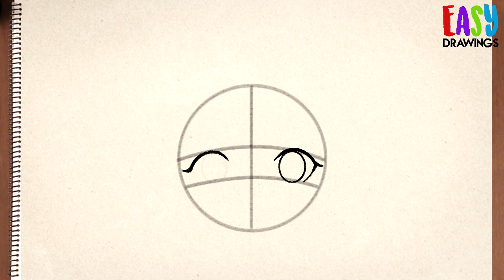Como dibujar rostros anime femenino paso a paso facil - dibujar una cara de mujer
Tutorial aprende a dibujar un rostro anime de mujer facil paso a paso
como dibujar una cara anime super facil a lapiz paso a paso
como dibujar una cara de chica facil

እንዴት እንደሚሳል
كيف ترسم
Ինչպես նկարել
necə çəkmək
nola marraztu
কিভাবে আকে
як маляваць
kako crtati
как да рисувам
ಹೇಗೆ ಸೆಳೆಯುವುದು
com dibuixar
сурет салу
sa unsa nga paagi aron sa pagkalos
mmene kudzatunga
如何画
如何畫
nzira yekukwevera
කොහොමද අඳින්නේ
그리는 방법
kako nacrtati
çawa bikujin
hvordan man tegner
ako kresliť
kako narisati
Kiel desegni
kuidas joonistada
Paano Gumuhit
kuinka piirtää
como deseñar
sut i dynnu
როგორ დავხატოთ
איך לצייר
hogyan rajzolj
esi ise
ווי צו ציען
cara menggambar
描く方法
cara nggambar
របៀបគូរ
ວິທີການແຕ້ມ
duci
kā zīmēt
kaip piešti
wéi zeechnen
како да црташ
എങ്ങനെ വരയ്ക്കണം
kif tfassal
me pehea ki te utu
कसे काढावे
хэрхэн зурах
څنګه رسم
چطوری طراحی کنیم
jak narysować
ਕਿਵੇਂ ਖਿੱਚਣਾ ਹੈ
кантип тартат
cum să atragă
как нарисовать
le auala e faalatalata
Како цртати
ho hohela joang
ڪئين ٺاهيو
வரைவது எப்படி
jak kreslit
ఎలా గీయాలి
nasıl çizilir
як намалювати
indlela yokudweba
indlela ukudweba